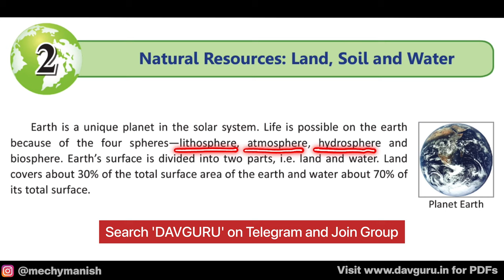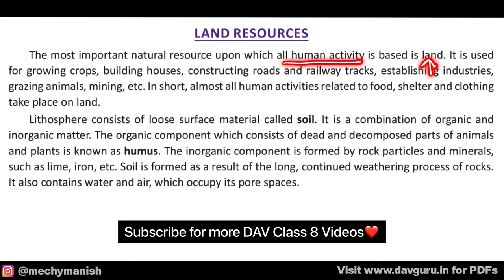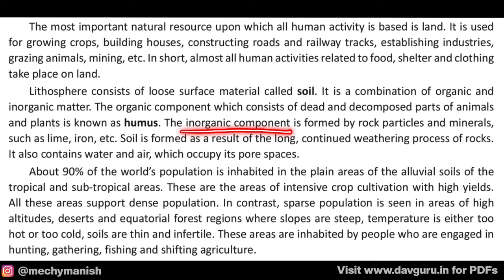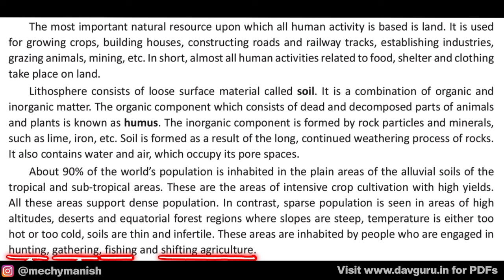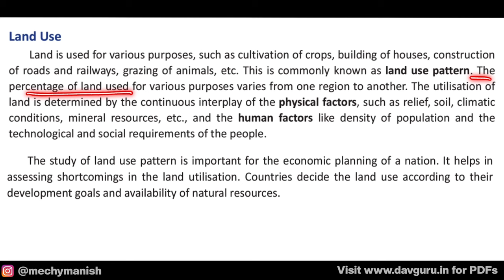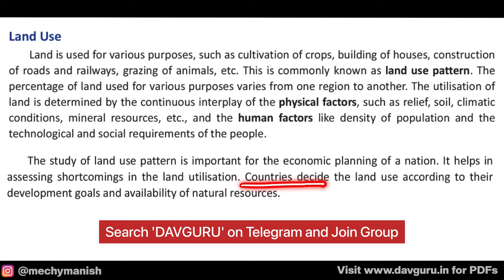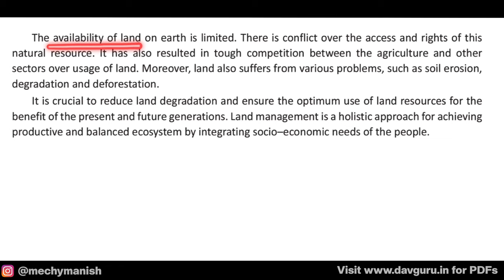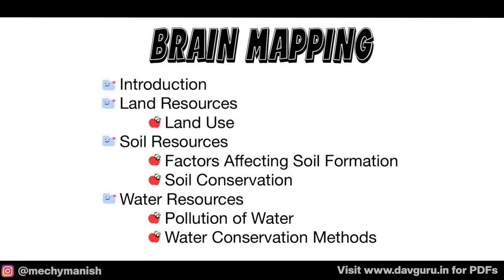Chapter 2 | Natural Resources: Land, Soil and Water | DAV Class 8 Social Science | Chapter Study-1🔥🔥